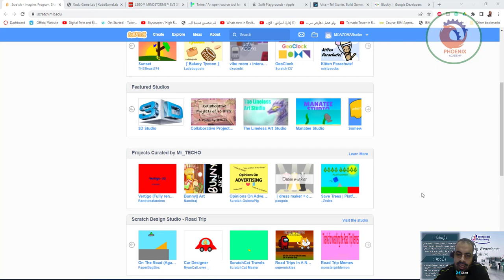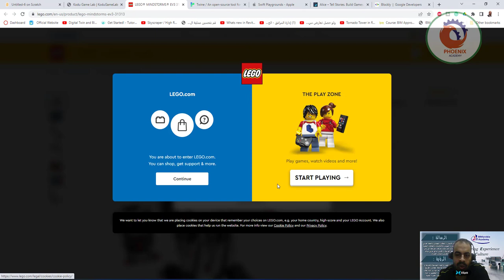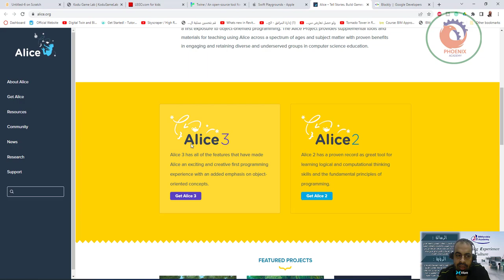7 لغات برمجة مجانية لتعليم الأطفال كيفية البرمجة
7 لغات برمجة مجانية لتعليم الأطفال كيفية البرمجة